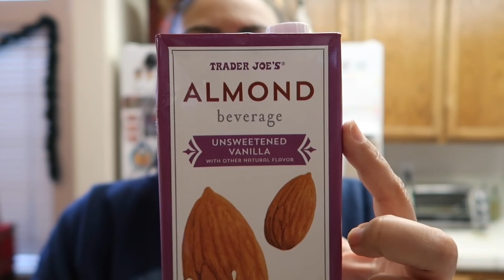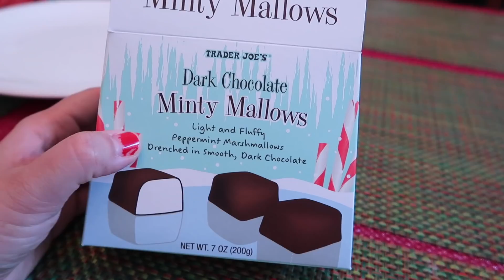THE LAST VLOG! - November 30, 2018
Hi guys! This is the last vlog before Vlogmas starts!!